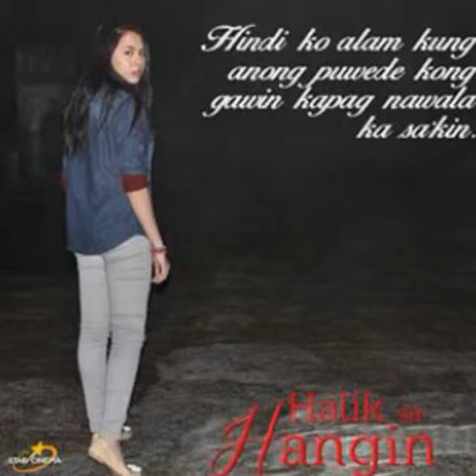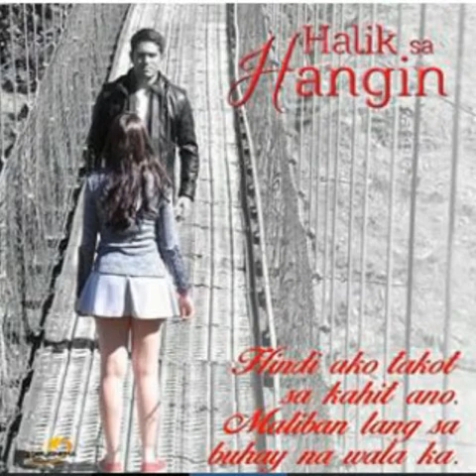Halik Sa Hangin